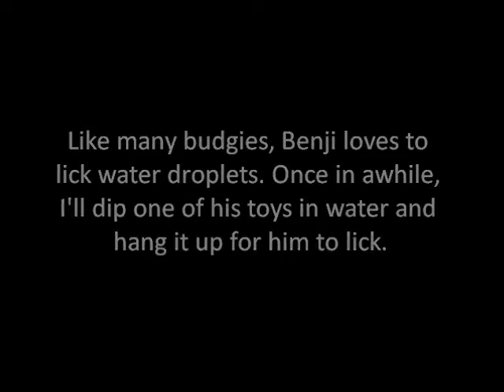Benji the Budgie - Licking Water Drops - 7/11/14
Like many budgies, Benji loves to lick water droplets. Once in awhile, I'll dip one of his toys in water and hang it up for him to lick. :-)